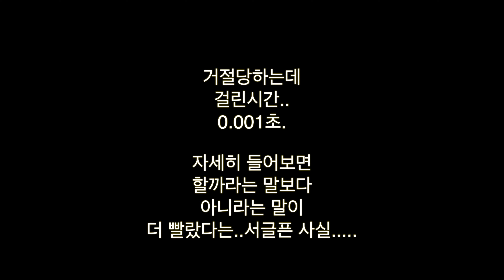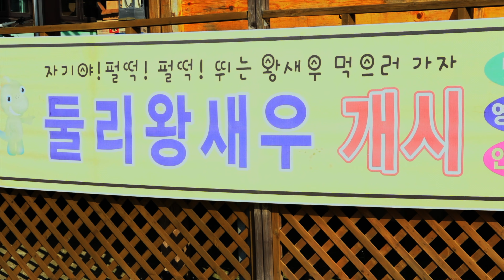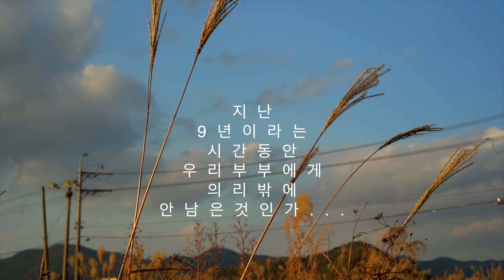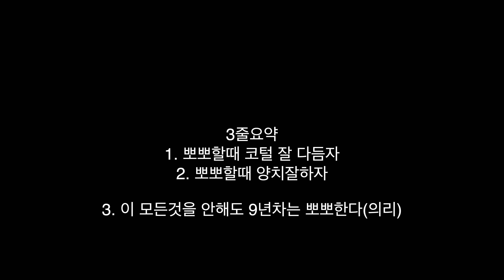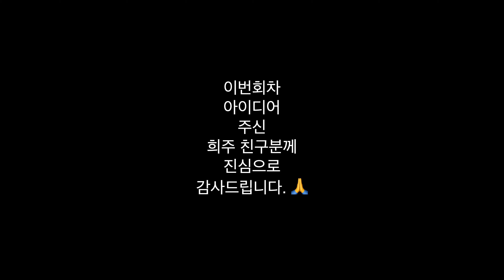9년차 부부의 티키타카 좌충우돌 뽀뽀 도전기/가족끼리가끔뽀뽀도할수있는거아닌가/의리부부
부부관계/권태기극복/다둥이가족/부부금슬/진주시/고성군/대하구이/갈대밭/티키타카/기쁨주단/느린양복/

주의)본 영상은 9년차 부부의 티키타카와
오글거림이 포함되어 있으므로 시청에 주의하시길 바랍니다.

오늘도 역시
새벽에 편집을 끝내고
브이로그7화 업로드합니다.
제가 5화 파랑새편에서
아내에게 용기내서 제안했던 뽀뽀가 단칼에 거절당해
이번에 큰 뜻을 품고 뽀뽀 도전에 나섰습니다.
과연 저는 성공할 수 있었을까요?

애청자 한분께서 뽀뽀 안해서 아쉬웠다라고 하신 말씀에
아이디어를 얻어 찍어 보았습니다.
즐겁게 봐주세요
감사합니다